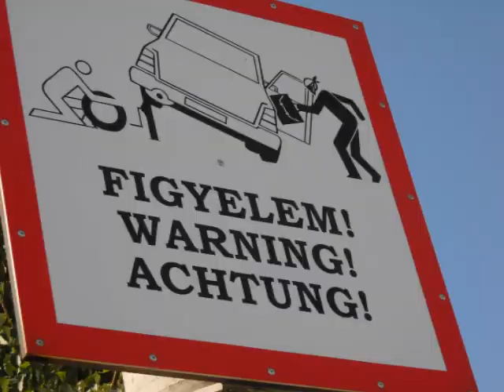Ungarn 2011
Our german guests spent 4 days in Hungary, this was the fist time for them when they were in Hungary but I think they enjoyed these days so much! :D